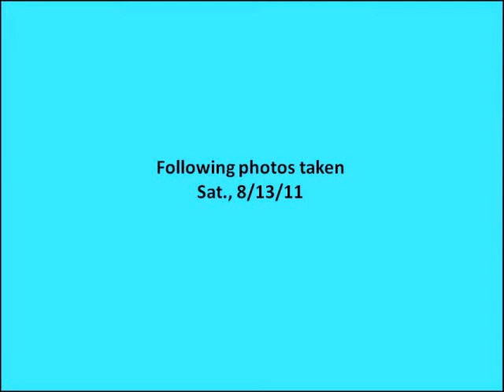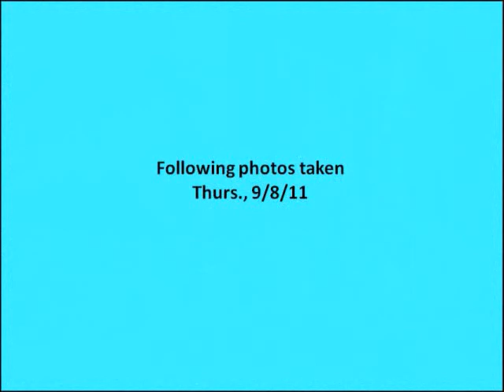San Antonio's MUNICIPAL AUDITORIUM --(demo. & reno. photos)-- PART 1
This PART 1 video (of a 5 part series) consists of four groups of photos I took on 8/13/11, 9/6/11, 9/8/11, 9/15/11 documenting the progress of the demolition of most of San Antonio's iconic downtown MUNICIPAL AUDITORIUM. Basically, only its beautiful grand facade will remain and will be incorporated into the new design of what will be the TOBIN CENTER FOR THE PERFORMING ARTS.
Proponents of the project claim the renovation will offer a major acoustical improvement over the original auditorium. Hope the new center is as architecturally impressive and comfortable as the original building. I think the seating capacity of the new center will be too small.
CLICK in the LINK (box) at the end of this video to see the PART 2 video in this series.
        -- LMN Architects of Seattle
       --  Marmon Mok Architecture of San Antonio